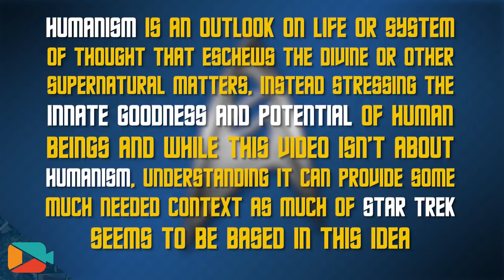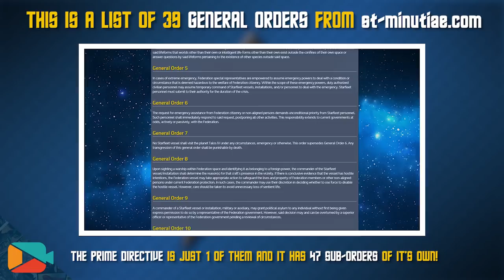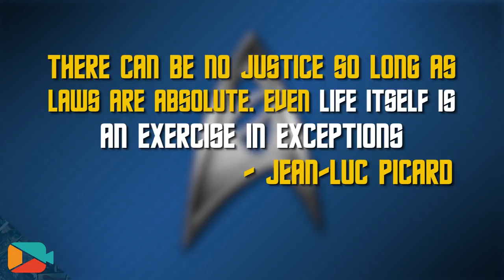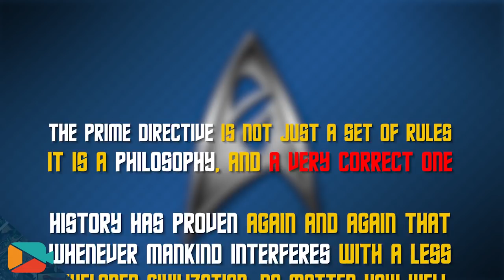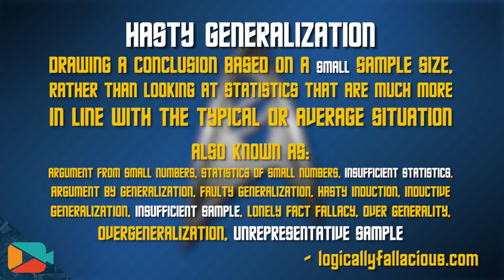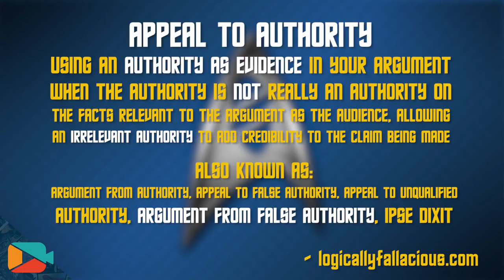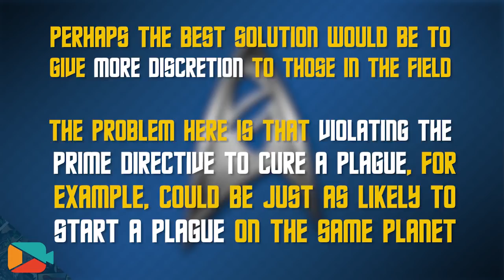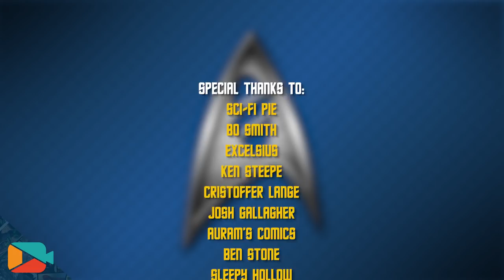Why The Prime Directive is UNETHICAL: Star Trek and Philosophy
▶ Star Trek and Philosophy: The Wrath of Kant
▶The Ultimate Star Trek and Philosophy
▶Star Trek TV/Movies on DVD/Blu-ray

▶ Prime Student 6-month Trial

Star Trek  is currently on it's 7th TV series... and there's just TONS of it. The original Star Trek debuted in 1966 and was created by self-described Humanist Gene Roddenberry, who once said that Star Trek was, quote, "my social philosophy, my racial philosophy, my overview on life and the human condition".

For Roddenberry, the future was not a dystopian nightmare, in fact he believed that it would be quite the opposite and Star Trek reflects this belief.

Star Trek emphasizes non-violent attempts at conflict resolution, cooperation, respect for all forms of life, reliance on science in the search for the truth and so much more but... where do we start?

Well, let's start with The Prime Directive or Starfeet General Order #1. That sounds like it might be important.

Special thanks to these patrons:

SCI-FI PIE
BO SMITH
EXCELSIUS
KEN STEEPE
CRISTOFFER LANGE
JOSH GALLAGHER
AURAM'S COMICS
BEN STONE
SLEEPY HOLLOW
DARRIN HENSHAW
JORDON B

You'll be in more trouble than Batman could save you from. :)

Batman and Philosophy: Is it Ethical to Train Robin? Deontological vs Consequentialist Ethics

Batman and Philosophy: Is it Ethical to Train Robin? (Part Two: Virtue Ethics)

Theme Song by:
▶ Hazel Storm

ISRC: USUAN1100764

*** If you scrolled down this far, type "SAY CIVILIZATION ONE MORE TIME!" in the comments section below ***